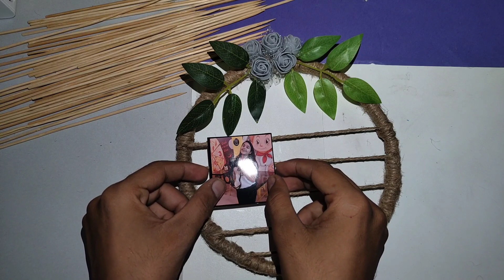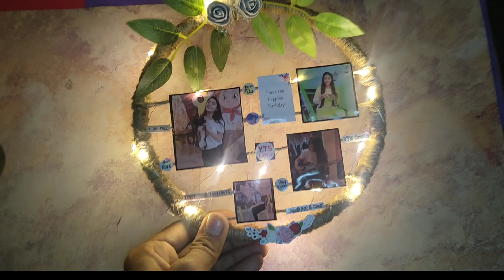Hula Hoop Photo Frame// How to make photo frame use Hula Hoop // making Frame use Ring